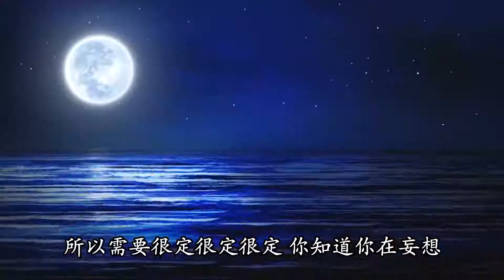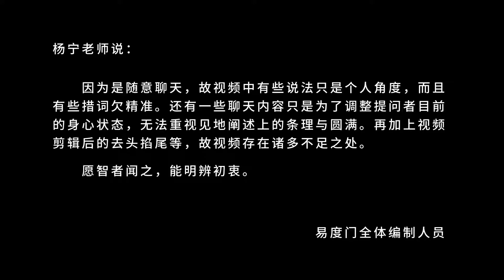让修行变成一个习惯 易度门 聊天室汇辑2018年11月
让修行变成一个习惯
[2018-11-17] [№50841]